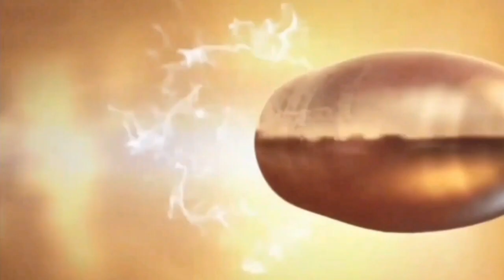Dimas/ Yunan 🆚 Deans/ Iwn |BLC Cibinong Mabar